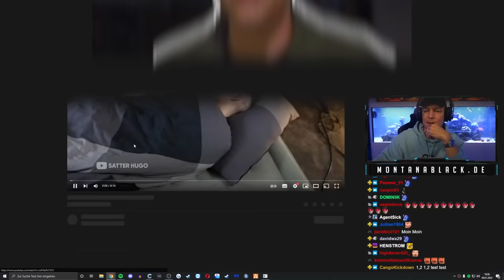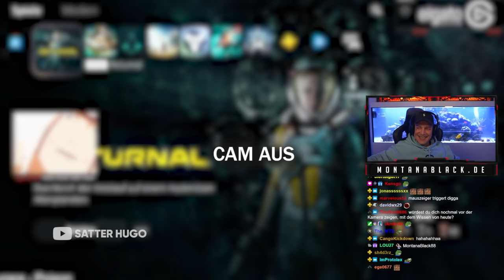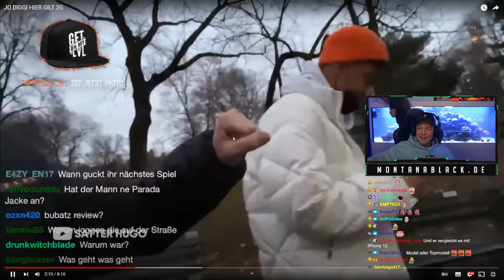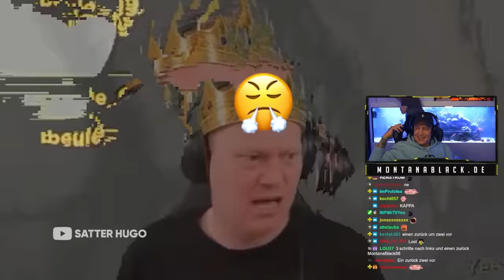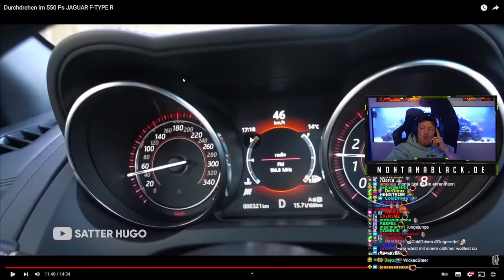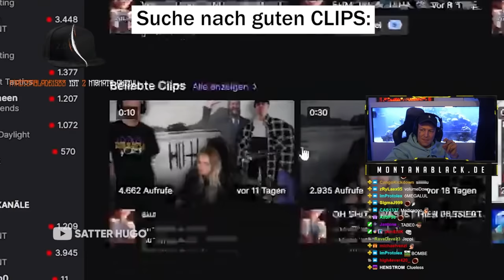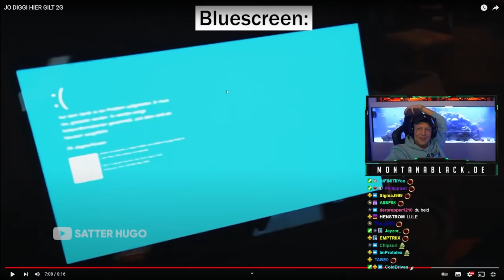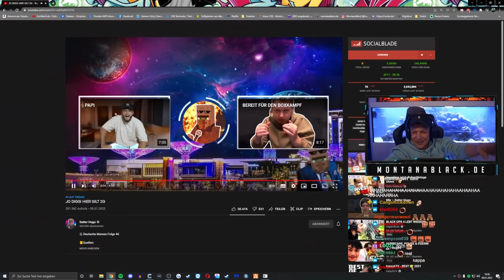HUGO du HUND!🤣 MontanaBlack REAGIERT auf Satter Hugo!😂 | MontanaBlack Reaktion